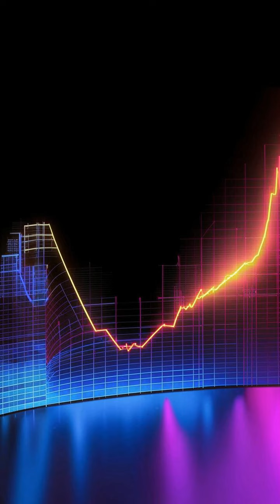Zeebu 🤯: $196 Million in Protocol Rewards?! 🔥 The Future of DeFi is Here! 💸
## Zeebu: DeFi Revolutionizing the Telecom Industry! 🔥🚀

**Hey crypto fam! Andrew here, your go-to crypto guru, back with another sizzling episode of BitsPuls!**

Today, we're diving deep into the exciting world of Zeebu, a Web3 payment platform that's shaking things up in the telecom industry with its innovative DeFi approach.

**Zeebu is burning 🔥 tokens, boosting their value!** Learn about the ZBU Phoenix Protocol and how it's driving stability and a balanced token economy, making ZBU a game-changer in the telecom sector.

**Zeebu's launching the ZBU Protocol!** This massive liquidity protocol is designed for B2B settlements, offering stakeholders incredible APY through Protocol Rewards. We're talking hundreds of millions of dollars in rewards! 💰

**Ready to dive into the world of crypto?** Don't forget to check out PayBis! 🚀 They make it easy to buy, sell, or exchange crypto, starting from just $5!

**Join me as we explore the future of finance with Zeebu!** Let's talk about how their innovative protocols are creating a robust trust network, driving liquidity, and promoting decentralization.